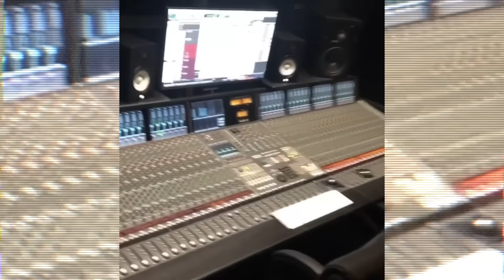YNW Melly - Gave Birth To A Millionaire (Video)